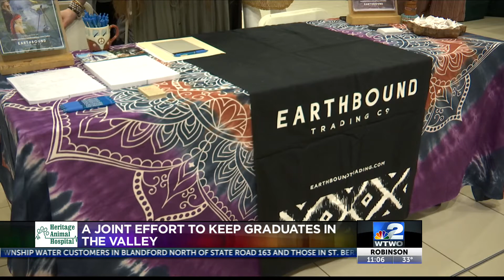A joint effort to keep graduates in the wabash valley